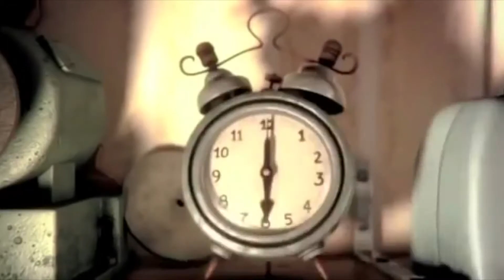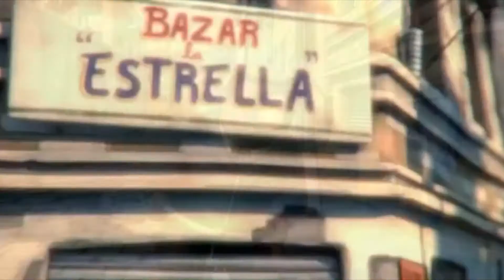Historia de un Oso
Una adaptación combinando el corto y el libro de la historia de un oso, narrado por la Jose